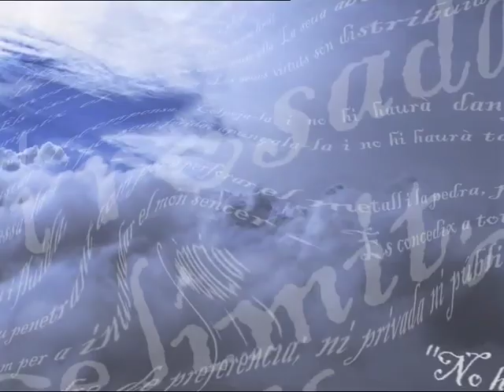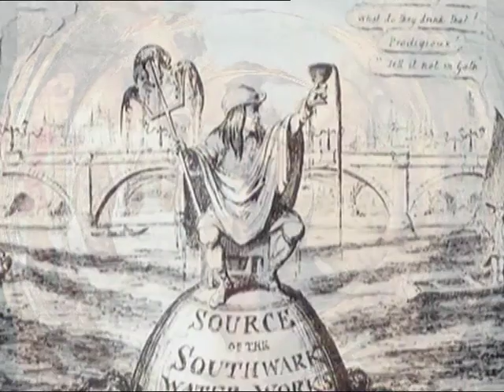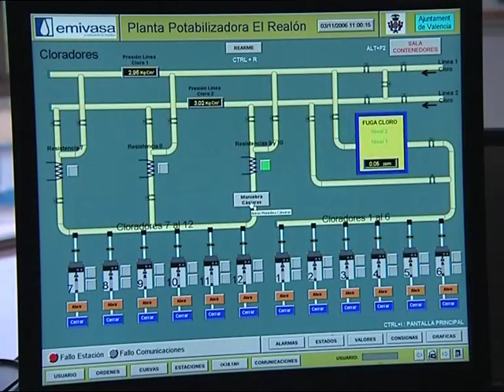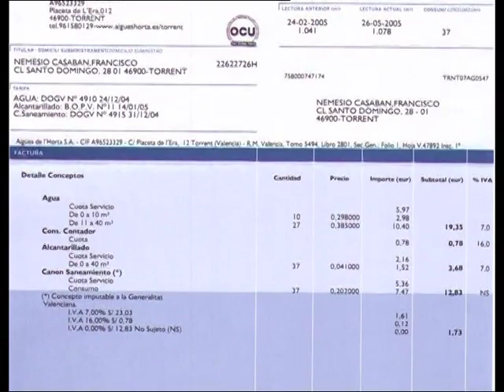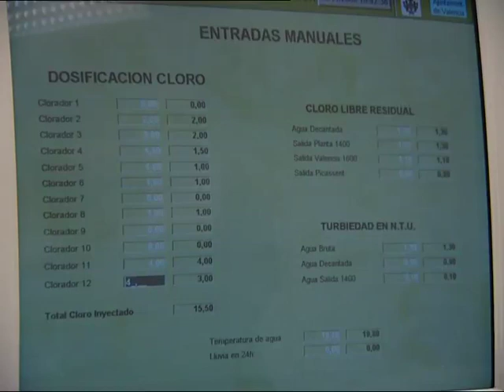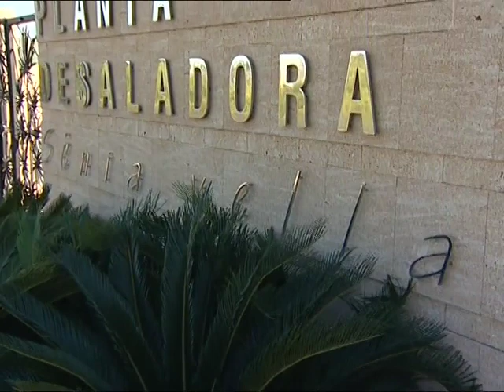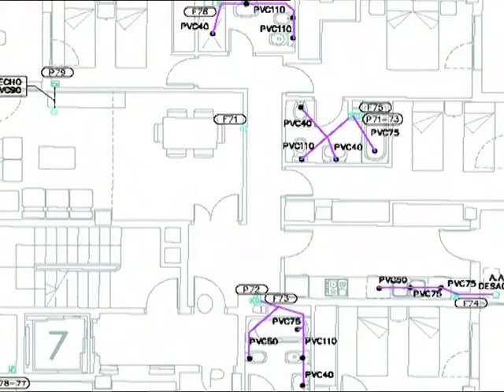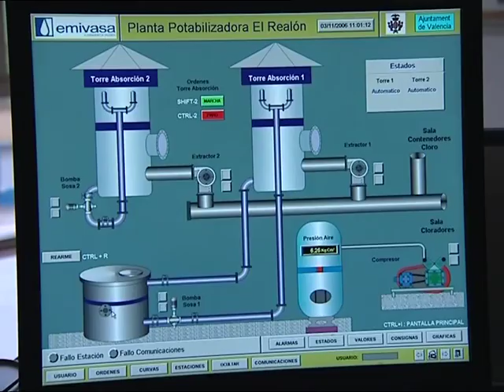Els secrets de l'aigua- L'aigua de les ciutatas